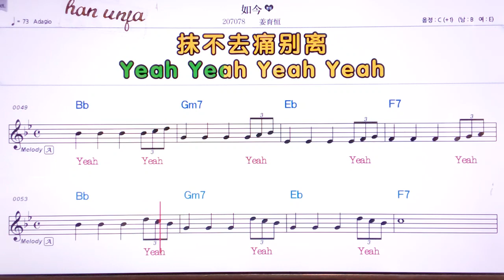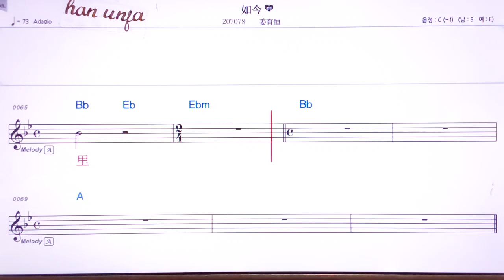💖루찐(한국 노래 *사랑해)/장위쩐 👍MR,유투브 노래방,가라오케 악보 코드 가사 ,Karaoke,반주